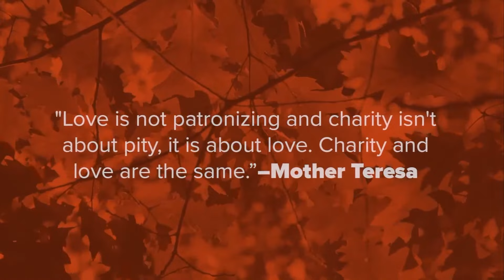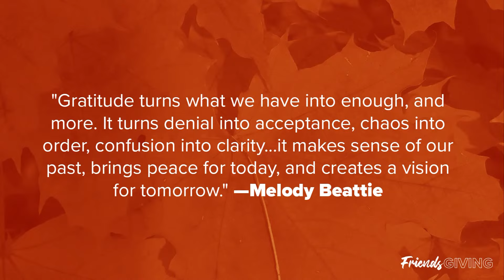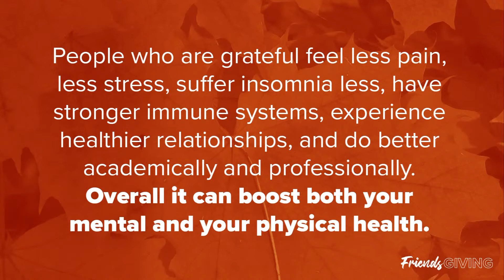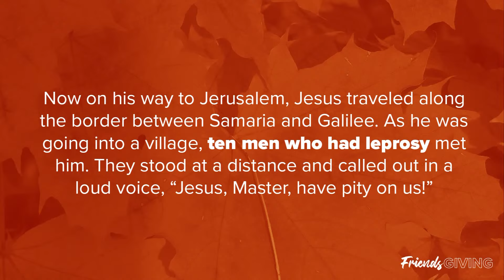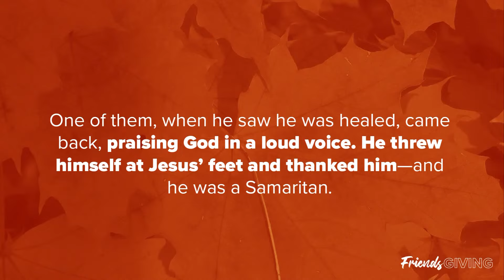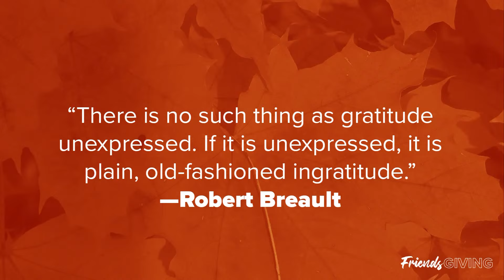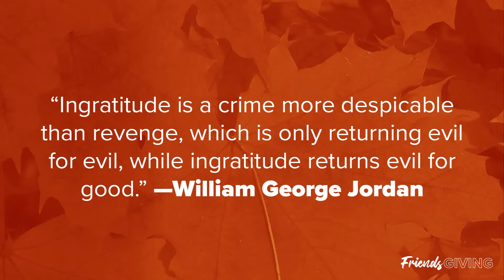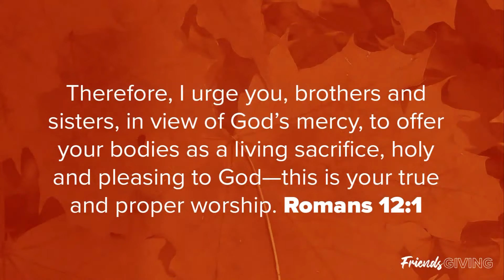Friendsgiving: Why We Worship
Welcome to Neighborhood Church! Thanks for joining us for our 10AM live stream.

New to Neighborhood? We'd like to introduce ourselves and answer any questions you might have.

Thank you for giving to the mission of Neighborhood Church!